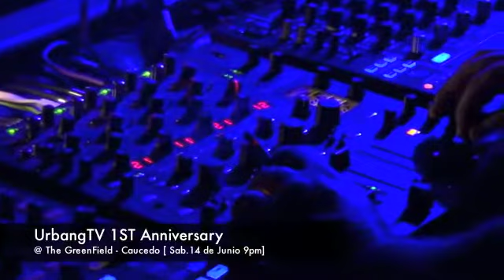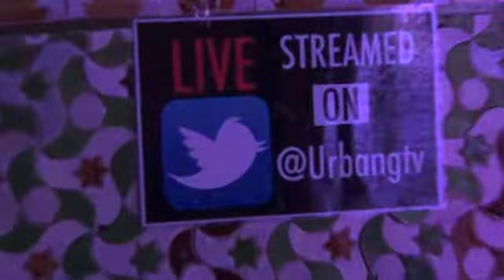Promo UrbangTV 1ST Anniversary @ The Greenfield - Caucedo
Track Id: MizterRab -Dog Dayz Original Mix[PhantomDeck]